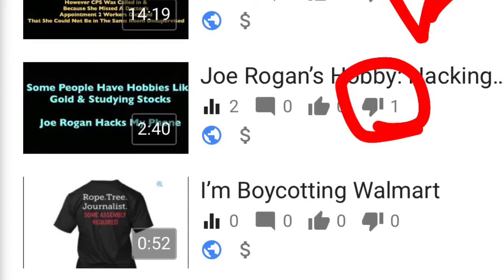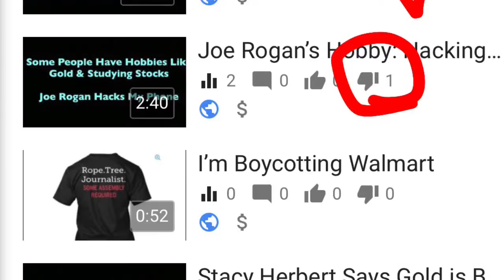YT Studio Displays Thumbs Down This Week Cause For Past Couple I’ve Used to Shut Off Ratings